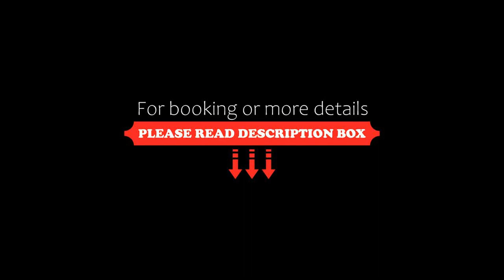Chateau Mere, Telavi, Georgia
About Property:
You're eligible for a Genius discount at Chateau Mere! To save at this property, all you have to do is sign in.
Housed in a stone castle, this design hotel features free Wi-Fi, an outdoor swimming pool and a spacious garden. Located in Telavi, it is set in Georgia’s wine-producing area amidst the Caucasus Mountains and Alazani Valley.
Chateau Mere has classically decorated rooms featuring antique-style furnishings. Each room includes a flat-screen TV and minibar, a...
Property Type: Hotel
Address: Vardisubani Street 15 , 0145 Telavi, Georgia
Searching For
1. Chateau Mere - Telavi - Georgia
2. Chateau Mere - Telavi - Georgia Address
3. Chateau Mere - Telavi - Georgia Rooms
4. Chateau Mere - Telavi - Georgia Amenities
5. Chateau Mere - Telavi - Georgia Offers and Deals
Audio Credit:
Track Title: Reasons To Hope
Artist: Reed Mathis